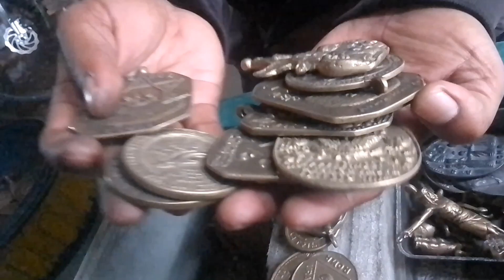ANTING-ANTING SA BATANGAS NAPAKA GAGANDA NG PAG KAKA GAWA || PAGAWAAN NG AGIMAT SA BATANGAS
Ang mga anting anting midallion gabay o agimat ay kinikilala Ng karamihan sa mga pilipinong mga albularyo Mang gagamot at Ang iba ay ginagamit ito pang protection sa SARILI o di kaya naman ay pang sariling dahilan

Gumagawa Ng midallion:
Mr. Ariel Magsino
Munting pulo lipa Batangas